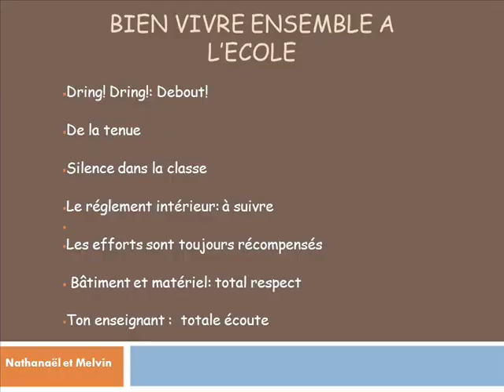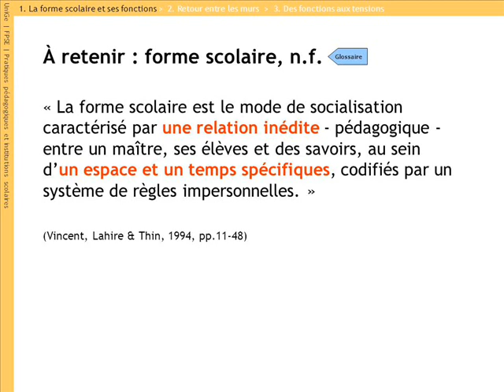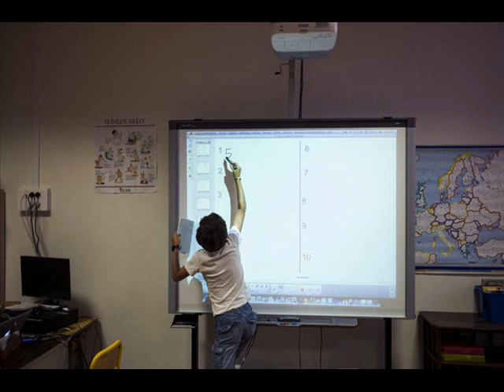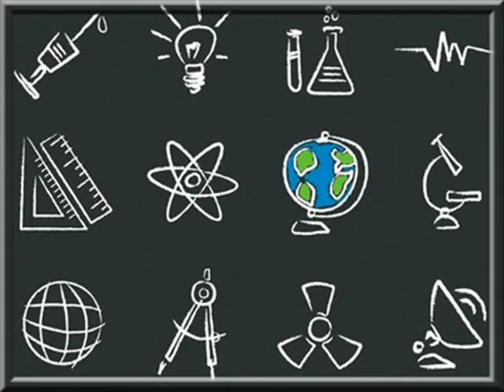Peut-on apprendre la démocratie à l'école ?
Et si l'école ne permettait pas l'apprentissage de la démocratie ?
A partir des articles du sociologue Guy Vincent.